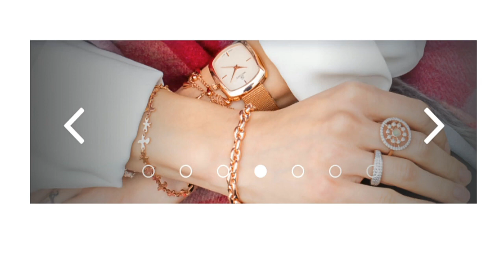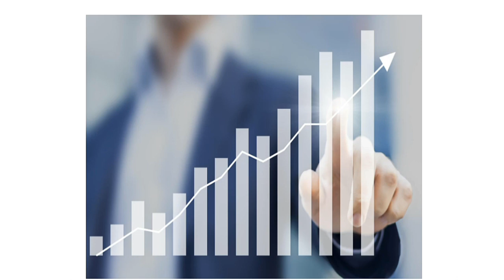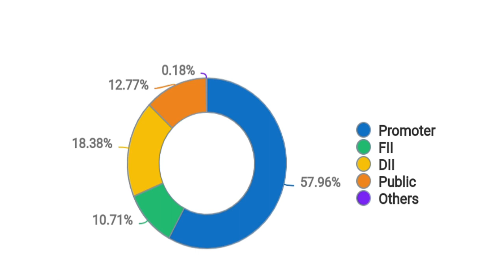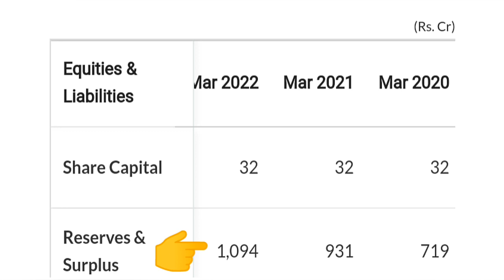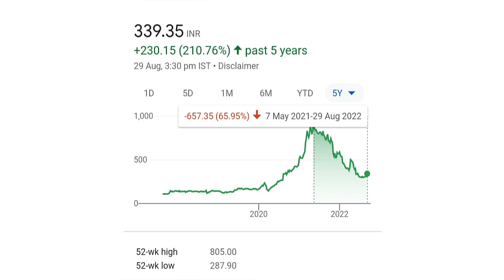भयंकर तेजी | Vaibhav Global Share Latest news | Vaibhav Global share price target |Vijay Kedia stock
1.भयंकर तेजी |
2.Vaibhav Global Share Latest news | 3.Vaibhav Global share price target |
4.Vijay Kedia stock
5.आज भयंकर तेजी |
6.Vaibhav Global Share news |
7.Vaibhav Global share price target & analysis |
8.Vijay Kedia portfolio stock
9.Ashish kacholia portfolio stock
10.Best Jwellery stock